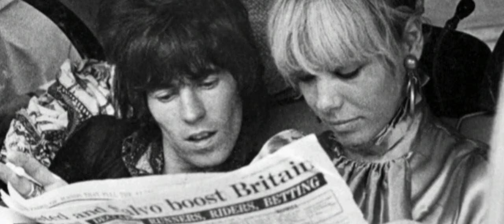Rolling Stones- My Girl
A beautiful cover of the Temptations original. Happy Valentines everyone, I made this video because I thought it would be a nice tribute to the lovely Stone ladies ❤